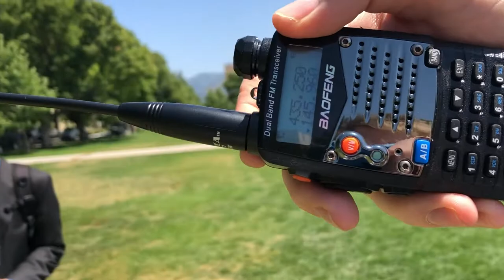A091 Voice Contact Pass at the 2018 SmallSat Lunch with AD0CQ